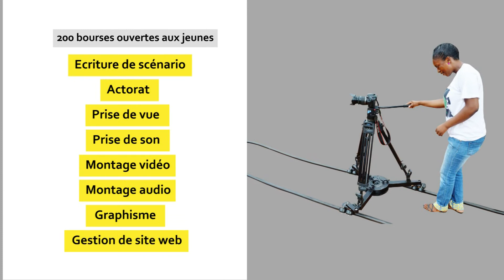Export spot Zulu Project repris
Spot zulu Project initiation

Nous sommes tous capable de grandir, de rêver, de courir, de toucher nos rêves et de gagner.
Pour ça, nous prenons nos marques !

ZULU PROJECT INITIATION !!!

REUSSIR-ONG, en collaboration avec SUDCREA met en œuvre son premier parcours ZULU PROJECT.
ZULU PROJECT, un programme de formation courte et rapide dans les métiers de l’audiovisuel et du numérique.
200 bourses ouvertes aux jeunes en Ecriture de scénario de film, Actorat, Prise de vue (caméra) ; Prise de son ; Montage vidéo ; Montage audio ;  graphisme ; gestion de site web.

Les inscriptions sont ouvertes et se poursuivent jusqu’au 15 mars 2017.
Démarrage des formations le 03 Avril 2017.
Renseignements ou 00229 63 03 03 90

Partenaires : Gangan productions,  Bambou Compétences, Média Production.

ZULU PROJECT / Le chemin d’une jeunesse qui gagne
ZULU PROJECT, the way to grow